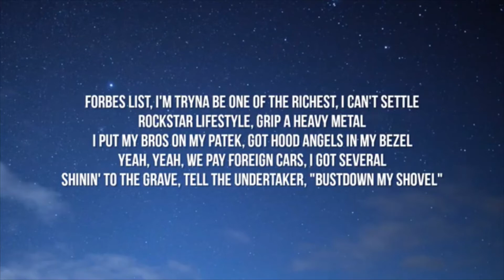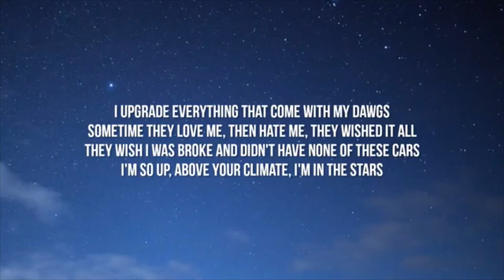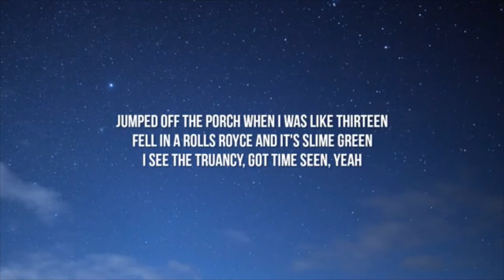Polo G Losses Ft Young Thug (Karaoke/Instrumental)